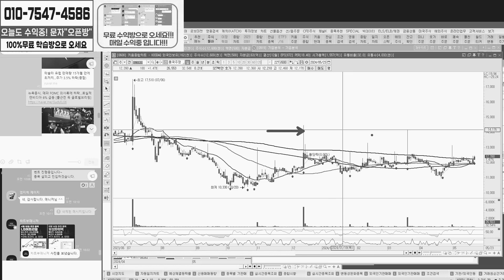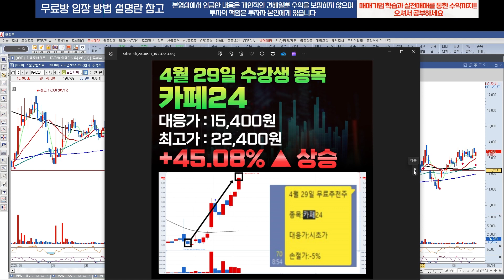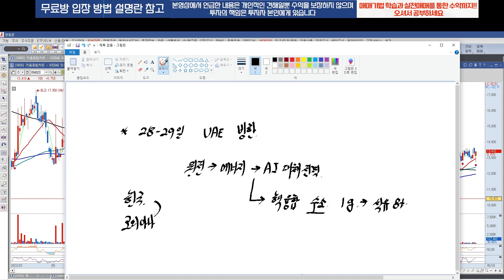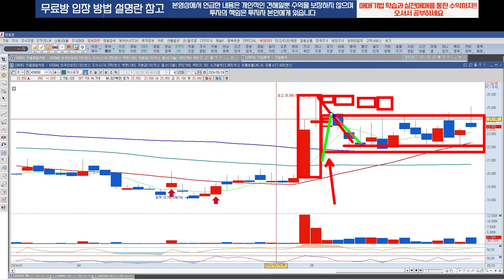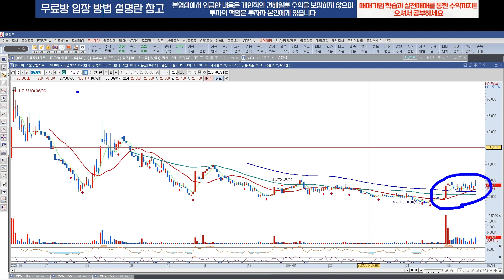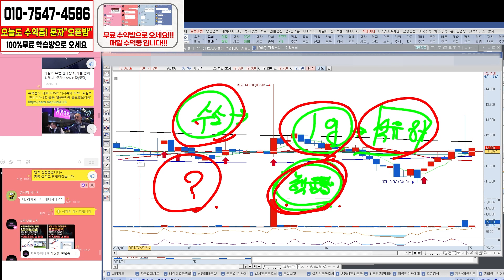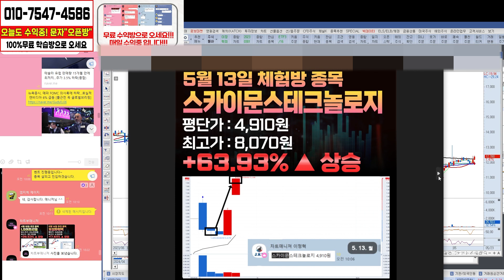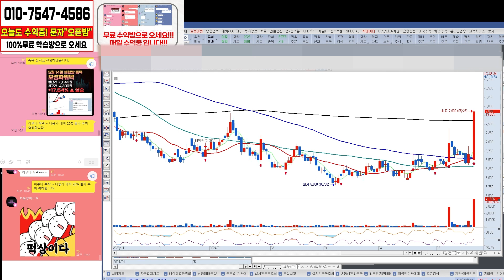[마녀공장]상승할수 밖에 없는 이유 3가지 정확한 원포인트! 월요일 이자리오면 대응 시작#마녀공장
오픈방 및 보너스 종목 함께 수익 내실 분들은 오세요

100% 무료방 입니다.

매일 매일 수익중~

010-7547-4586  번으로 오픈방 남겨주세요~